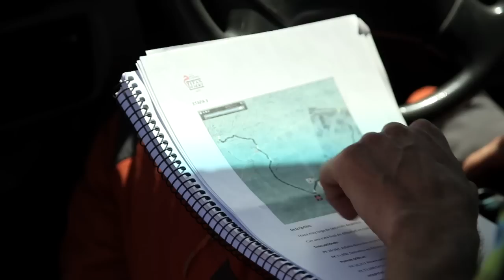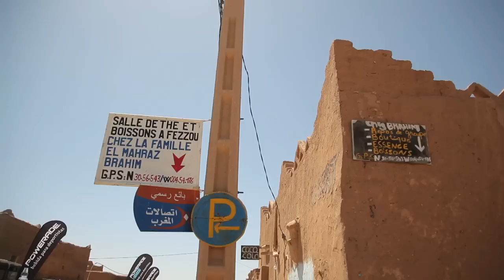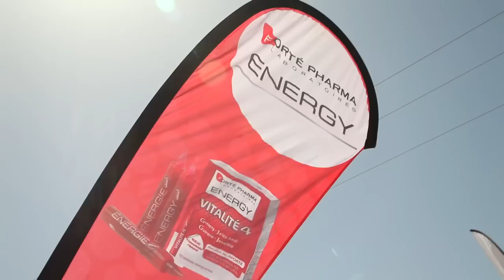IMPARABLES TITAN DESERT BY GARMIN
Vídeo del docushow "Imparables", con las aventuras de Santi Millán y Roberto Heras en la Titan Desert by GARMIN, edición 2013.